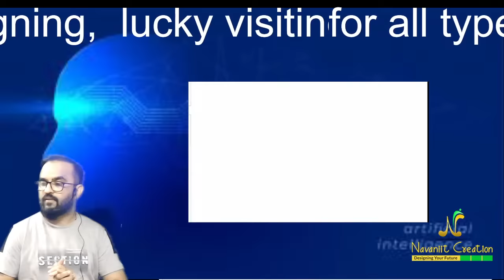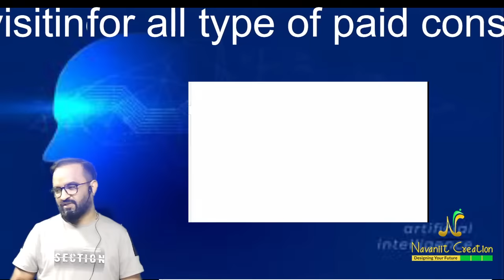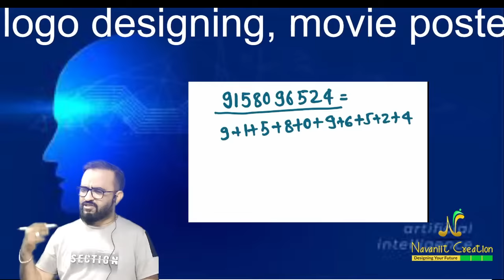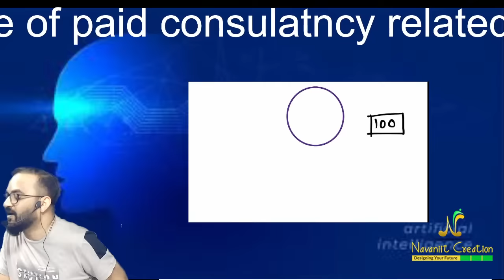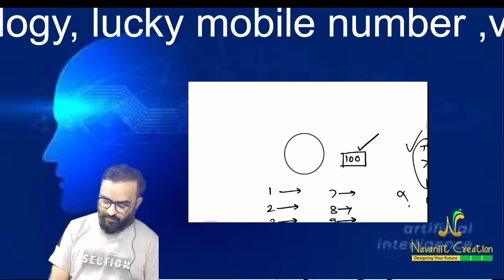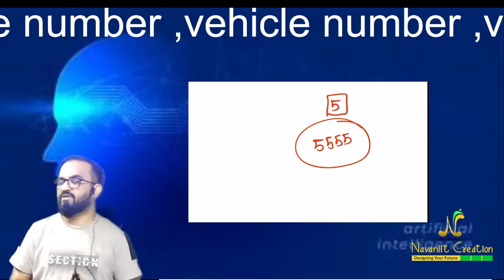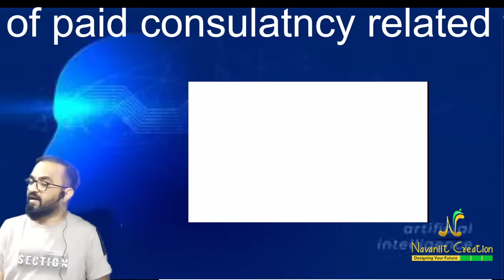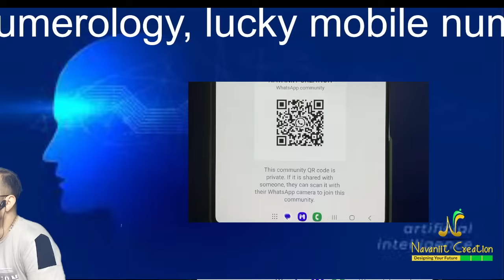अगर आपके मोबाईल नंबर में '0' झिरो है तो हो जाओ सावधान..!! | Navaniit Mandhaani #2024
"Unlock Your Destiny with Navaniit Creation | Numerology, Signature Analysis & Logo Designing Mastery!

🔮 Ready to uncover the secrets of your life path? Join Dr. Navaniit Mandhaani and his expert team at Navaniit Creation, where we've transformed over 20,000 lives with our profound wisdom and guidance.

🌟 Delve into the mystical realms of numerology with our comprehensive consultancy services, offering both Western and Vaidik numerology to harmonize your journey and reveal your true destiny.

✒️ Discover the power of signature analysis for enhancing your personal and professional life. Whether it's finding marital bliss, business success, or the perfect recruits, our insights deliver transformative suggestions for change.

📝 Dive deep into handwriting analysis, decoding the secrets hidden within your very strokes. Our logo designing prowess has graced sectors from Bollywood to business empires, trusted for exceptional graphology analysis and artistic logo creation.

🔥 Dr. Mandhaani's mastery extends across a diverse spectrum, including Ramal Vidya, Tarot card reading, drawing analysis, Vastu, and personal hypnotism for individual growth.

🌐 With over 1000+ logos designed for businesses of all sizes and sectors, from 10 Lacs to 2000 Crores turnover, 95% thriving exceptionally well, our team of conceptual designers ensures your brand stands out.

🌟 We Provide:
- Numerology Consultancy
- Vedic Numerology Classes
- Signature Analysis For Marriage, Business, and Employee Recruitment
- Logo Designing with Mastery
- Handwriting Analysis
- Ramal Vidya
- Tarot Card Reading
- Drawing Analysis
- Vastu Consultation
- Personal Hypnotism for Individual Growth

🌟 We've analyzed sectors across Bollywood, media, politics, and business tycoons, crafting futures with precision.